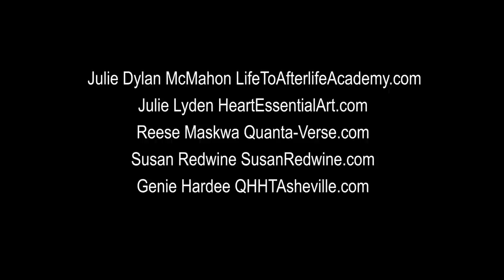Life to Afterlife Awakening chapter 3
Craig McMahon delves into this four-part spirituality docuseries were he covers topics that will shed light on all the spiritual things needed to help us navigate into the "new earth". Some refer to this as 5D, the big shift, end of times and revelations. We will learn how to stop annoying repetitive karma cycles, clear past traumas and rise above once and for all. We will learn how to live in the harmony and finally say farewell to discord. We will learn how to become master manifesters by attracting loving relationships, compassion, abundance, kindness and truth. The series also sheds light on how to learn from love instead of the old earth way of pain and suffering. We also learn how to connect and have direct communication to the divine truth ourselves. All of these topics bring us to the understanding that there is no death.

Life to Afterlife has just announced a brand new Academy where people can take lecture style courses on topics covered in the Life to Afterlife series.